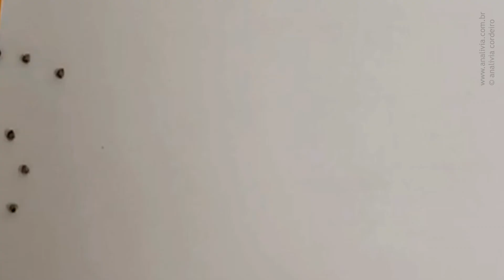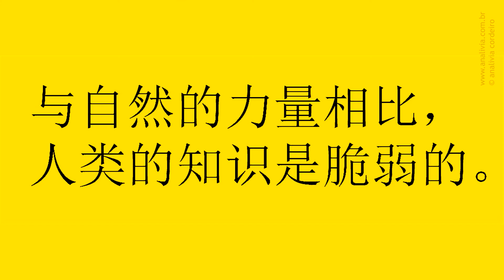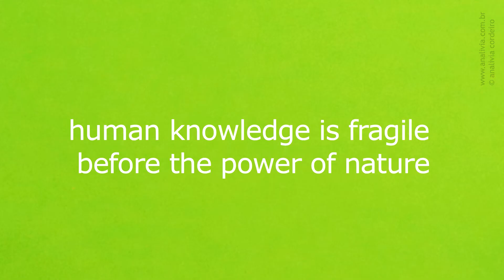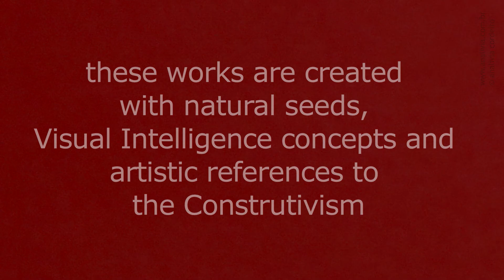re-constructiv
a video by Analivia Cordeiro, 2020. Constructive and concrete art works made with natural seeds. An ephemeral art work that vanishes as blowing in the air. An analogy with our lives during pandemia, when w everybody could feel the fragility of human knowledge facing the strenght of nature.